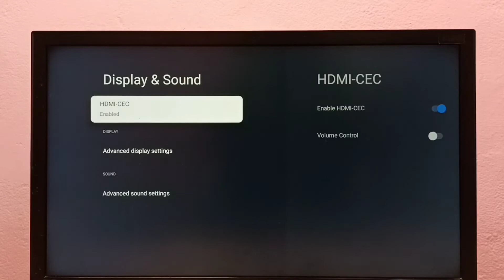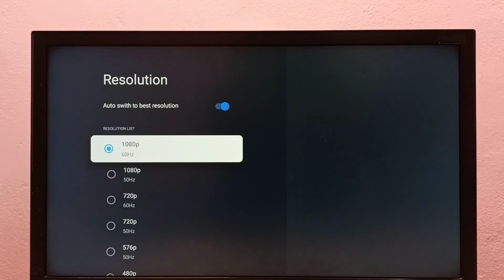How to Change Screen Resolution HD, FULL HD, 4K on THOMSON TV | Google TV Android TV | Smart TV